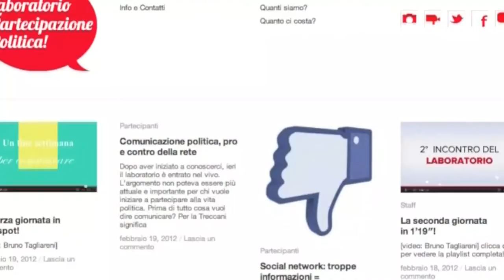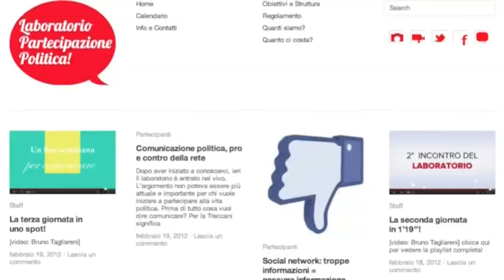Laboratorio partecipazione politica 3°giorno 10.11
Cagliari,18 febbraio 2012-
terza giornata del Laboratorio dedicata alla comunicazione politica